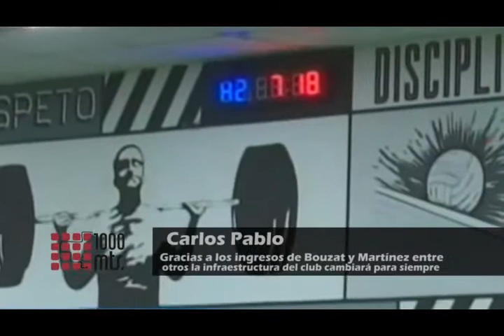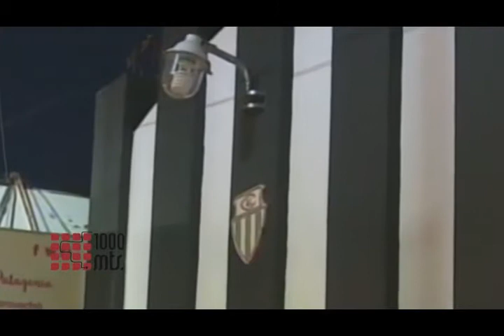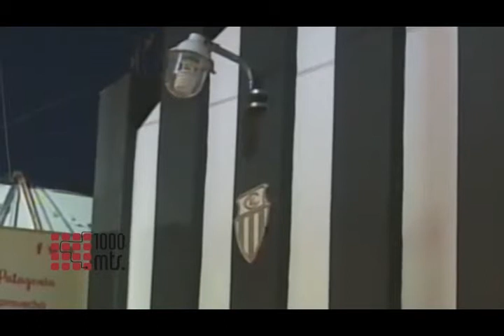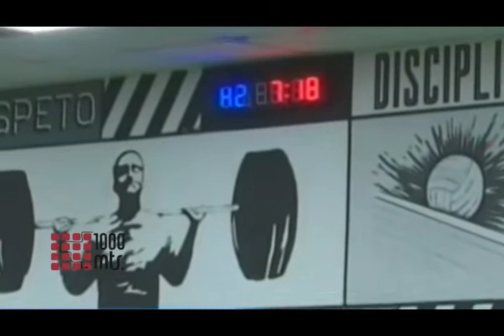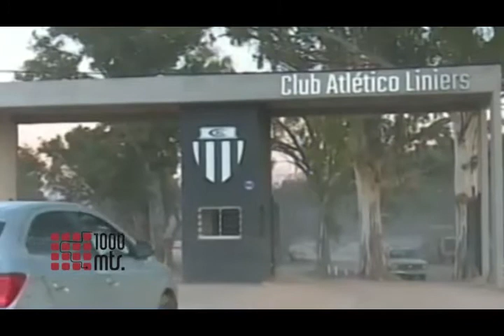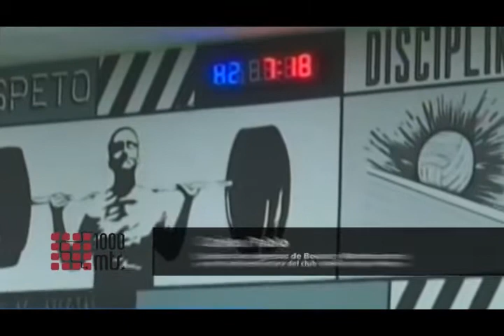Programa 1000 Metros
Sabados 15.30 hs.
TELEFE Bahia Blanca
Entrevistado: Carlos Pablo

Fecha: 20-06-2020